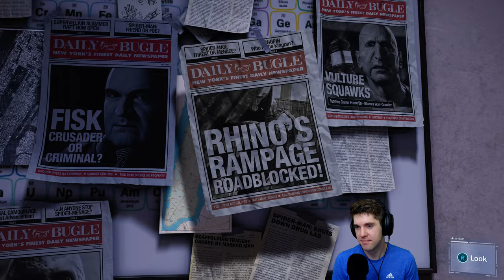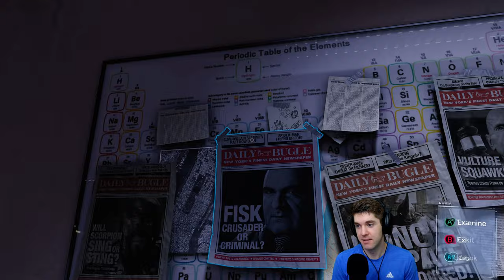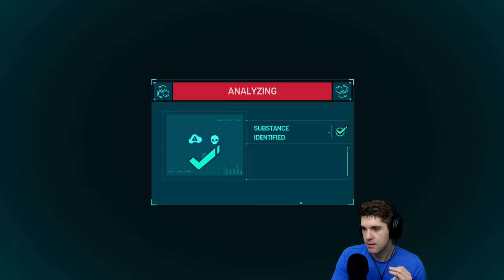The Itsy Bitsy Spider | Spider Man | Part 10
We're singing the Itsy Bitsy Spider song because we can. 😂

Marvels Spider-man Remastered : The game follows Peter Parker, who has been Spider-Man for eight years. He faces off against the super-human crime lord Mister Negative( Wilson Fisk?? ), who orchestrates a plot to seize control of New York City’s criminal underworld. Mister Negative threatens to release a deadly virus known as “Devil’s Breath,” and Spider-Man must stop him while also dealing with the personal challenges of his civilian life.